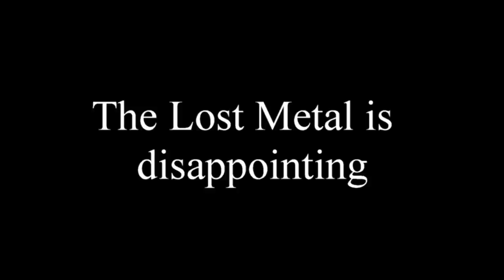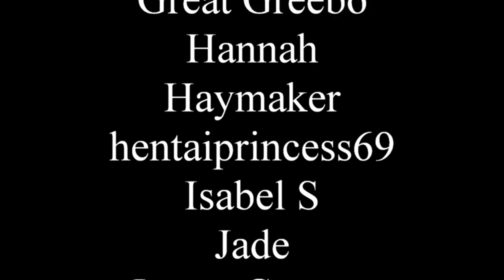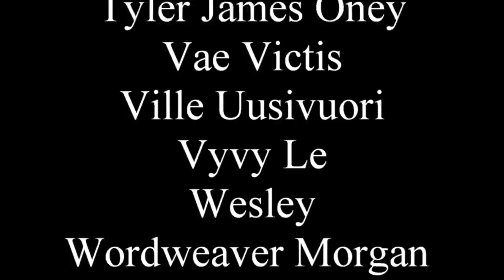The Lost Metal is Disappointing (Mistborn #7)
Technically the Ghostbloods are aliens.

0:00 - No Spoilers
15:40 - Spoilers